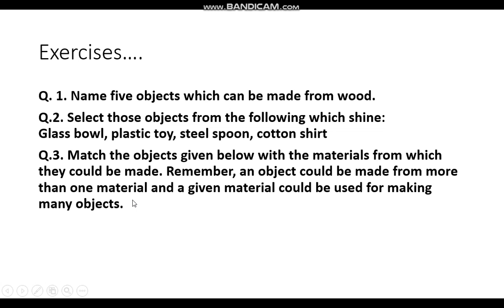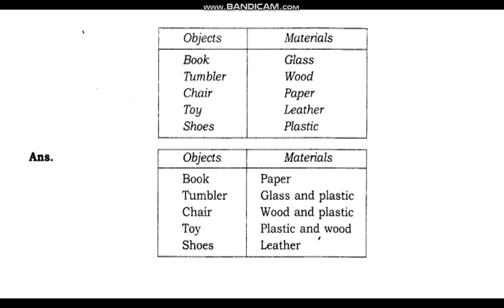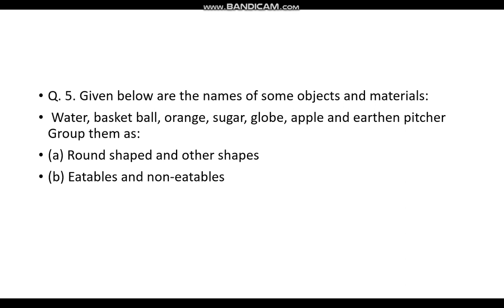sorting Materials Into Groups